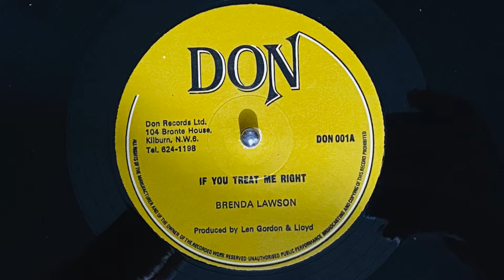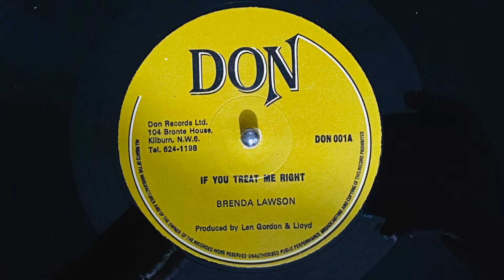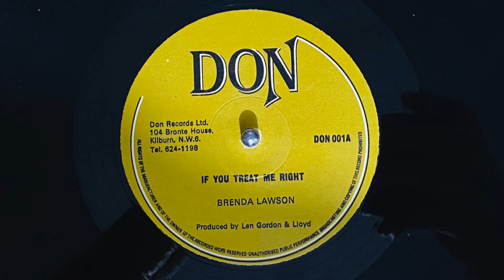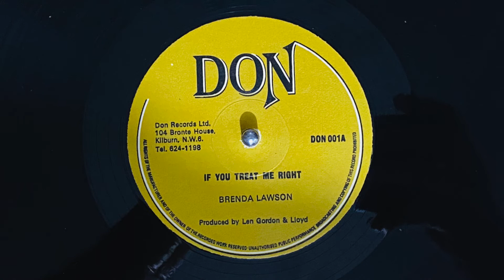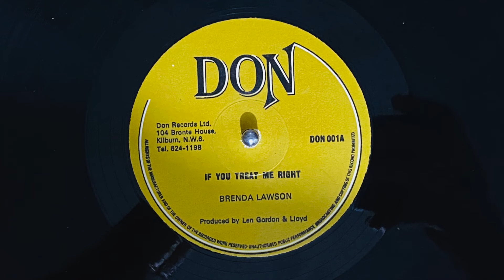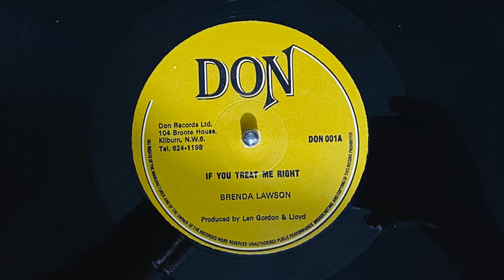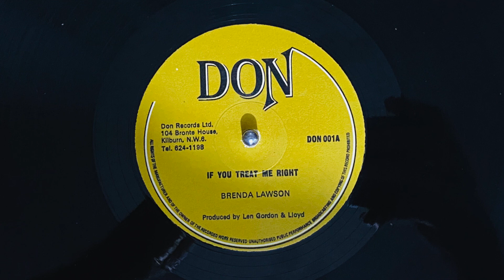Brenda Lawson - If you treat me right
12'' Don
from Bandit Dubwise collection